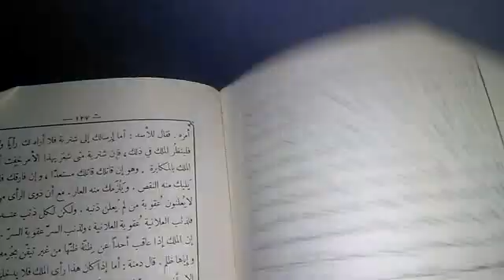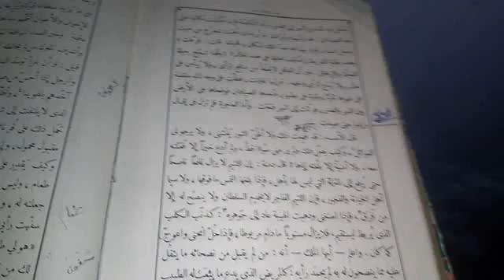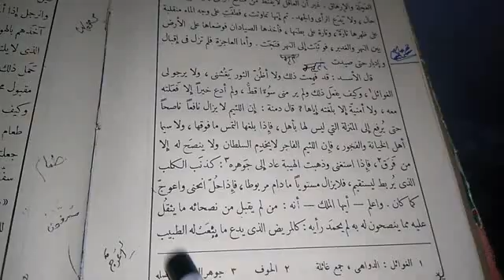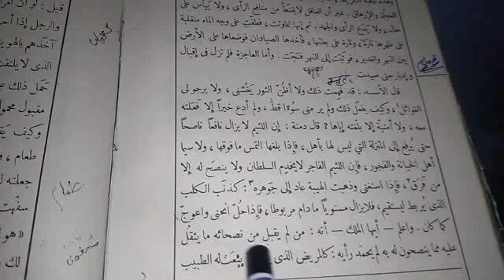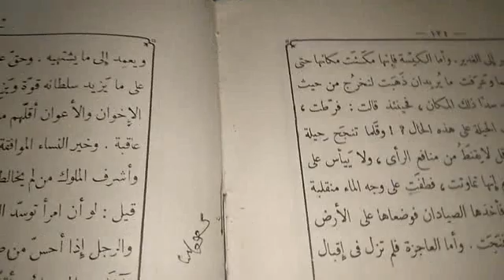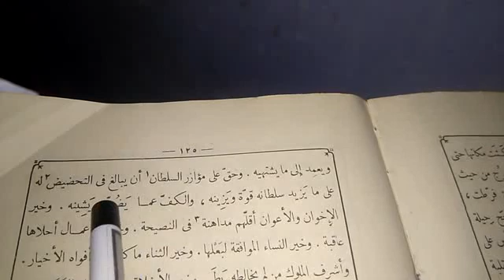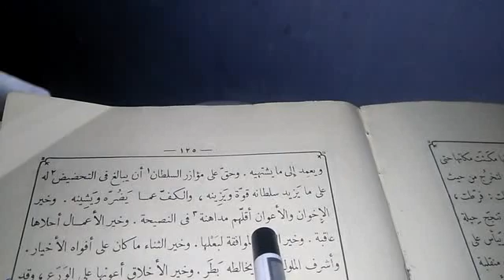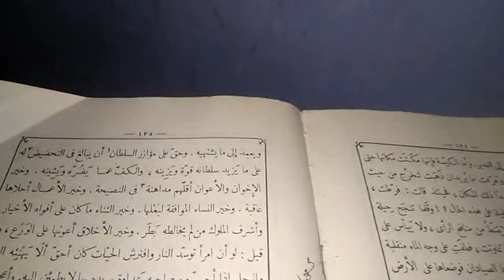08/03/2021/الأدب العربي رابعه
08/03/2021/الأدب العربي رابعه